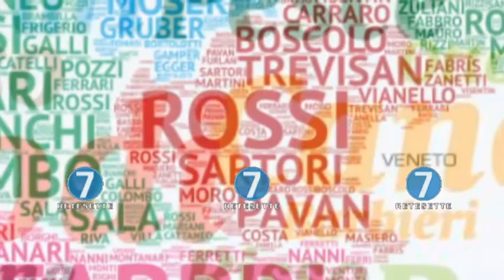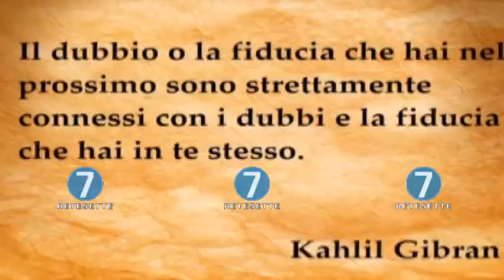RETE 7 - ALMANACCO - 08/04/18